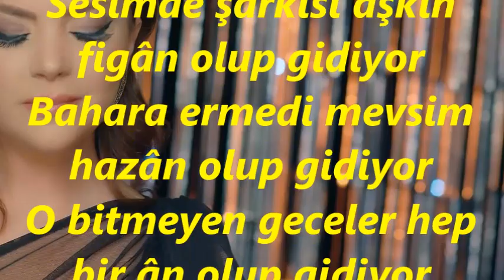Esra İÇÖZ-Sesimde Şarkısı Aşkın (HÜZZAM)R.G.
SOLİST:
*ESRA İÇÖZ*
VİDEOYU YAPAN
*RECEP GAYRETLİ*
GÜFTE: HİKMET MÜNİR EBCİOĞLU
BESTE: SELAHATTİN İNAL
USUL: DÜYEK
MAKAM: HÜZZAM
Sesimde şarkısı aşkın figân olup gidiyor
Bahara ermedi mevsim hazân olup gidiyor
O bitmeyen geceler hep bir ân olup gidiyor
Yazık yazık ki şu ömrüm ziyân olup gidiyor.